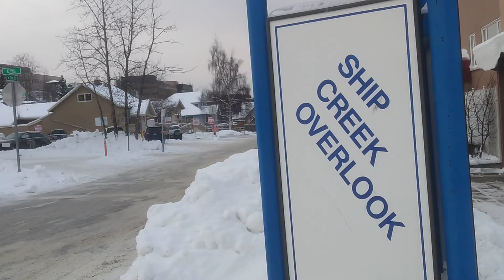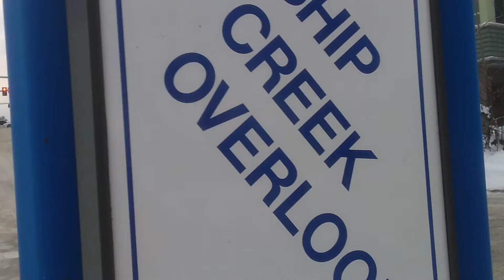US trip Frank & Sue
Ship Creek, Anchorage AK